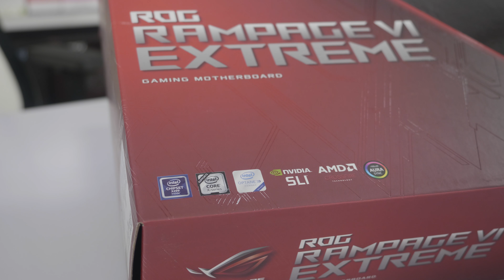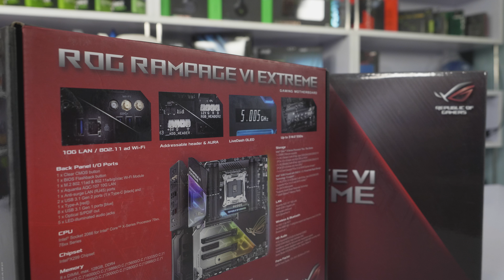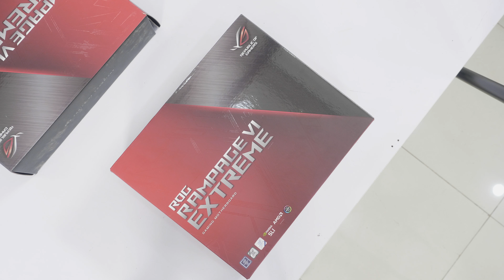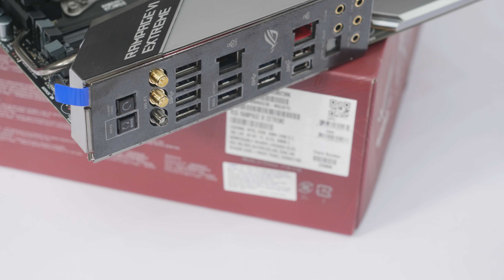Bo Mạch Chủ Chất Nhất Quả Đất - Asus ROG Rampage VI Extreme | HANOICOMPUTER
► Thông thường khi các bạn lựa chọ bo mạch chủ thì mức giá cho một sản phẩm có đầy đủ công nghệ để sử dụng hàng ngày cũng chỉ từ 4 đến 6 triệu.

► Nhưng các bạn nghĩ sao về một mẫu bo mạch chủ có mức giá đến 18 triệu đồng. Số lượng công nghệ bên trong nó phải nói là thừa thải. Và đấy chính là bo mạch chủ Asus ROG Rampage VI Extreme. Các bạn hãy cùng Hanoicomputer tìm hiểu thêm trong video này nhé!

 HANOICOMPUTER., JSC
* Showroom 2: Số 43 Thái Hà - Trung Liệt - Đống Đa - Hà Nội
* Showroom 3: A1-6, Lô 8A Lê Hồng Phong – Ngô Quyền – Hải Phòng
* Bán hàng trực tuyến:
* Ship hàng toàn quốc - Giao hàng miễn phí trong nội thành Hà Nội và Hải Phòng